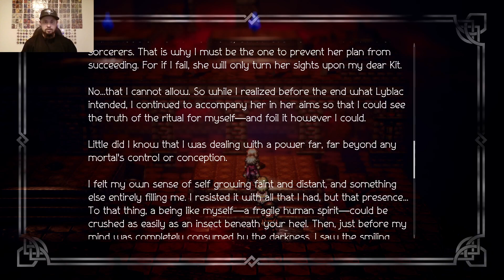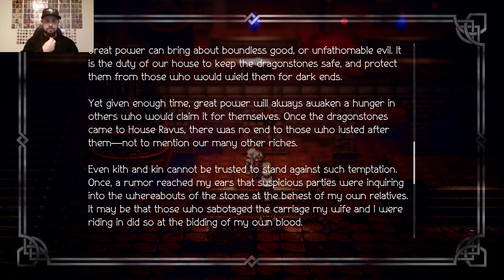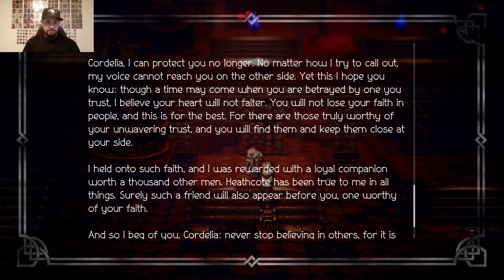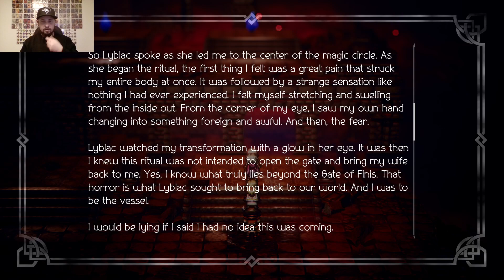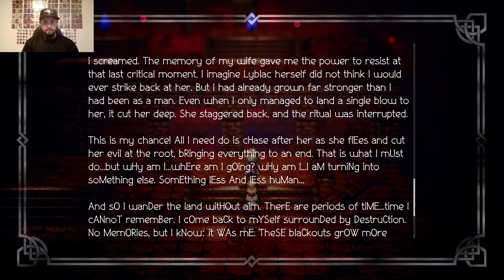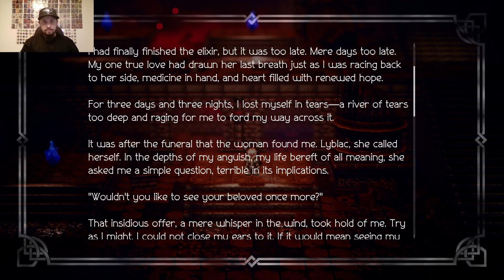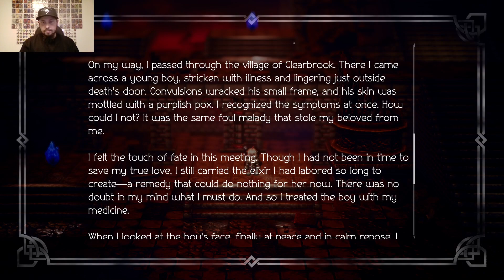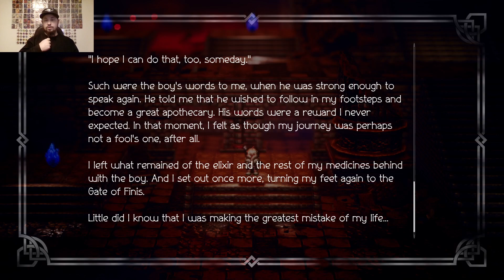Octopath Traveler Part 86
Inside the final dungeon